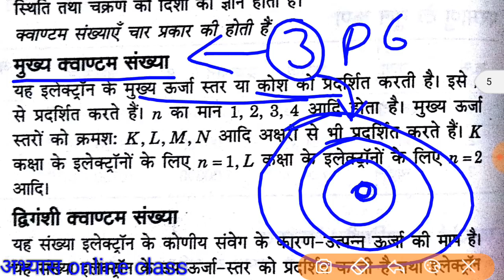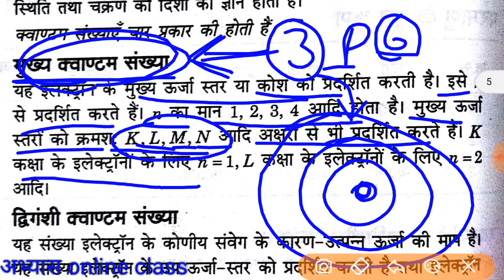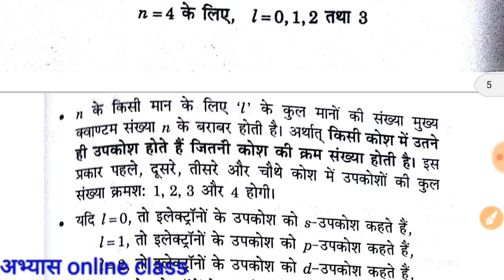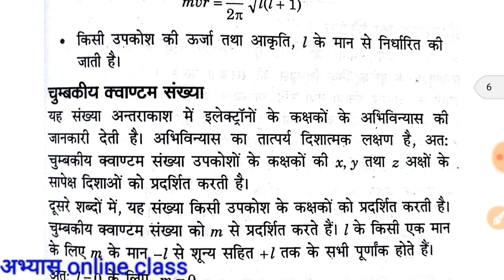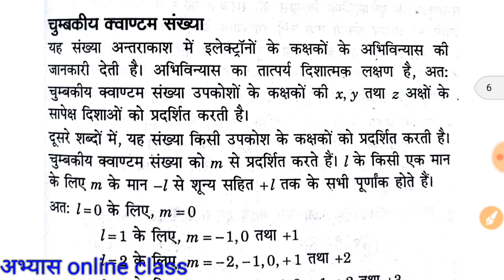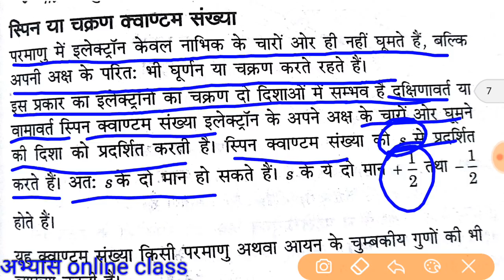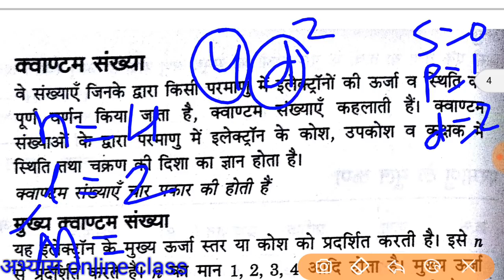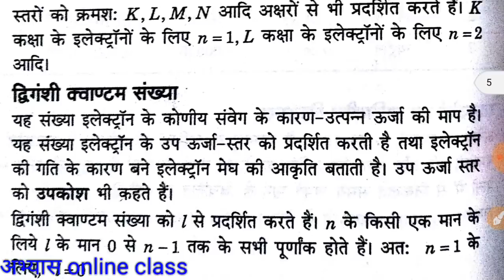Chemistry परमाणु सरंचना क्वांटम संख्या सहायक शिक्षक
Like 👍करें
Comment 🖊 करें
& share please ➡📱➡📱